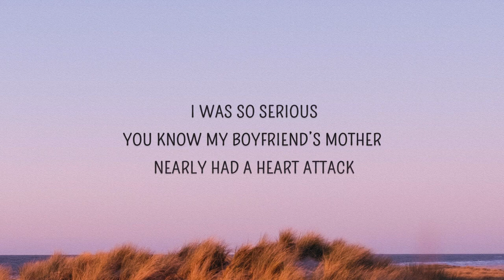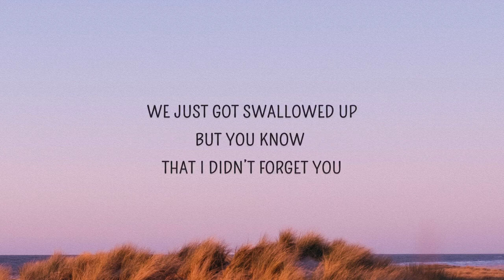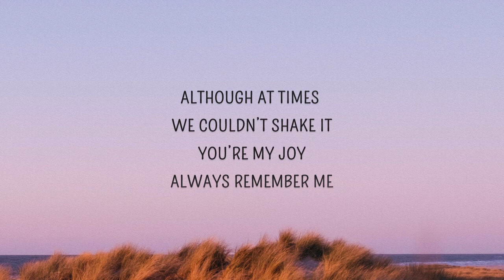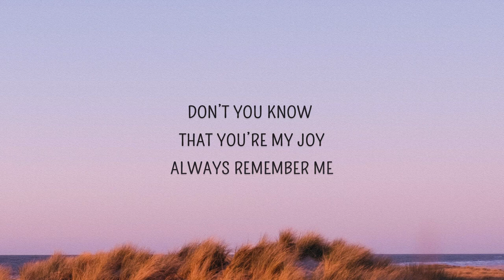Noisettes - Never Forget You (Lyrics) | I never forget you